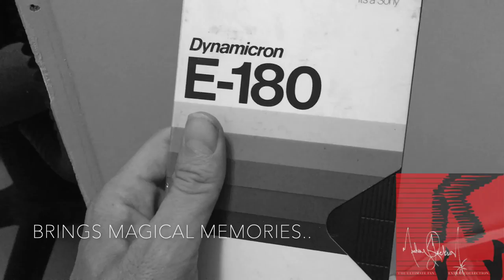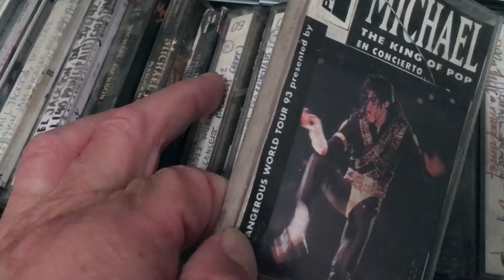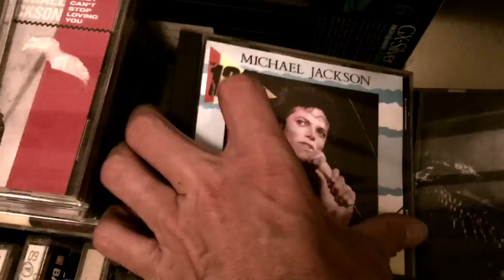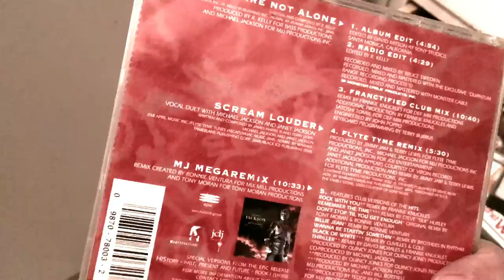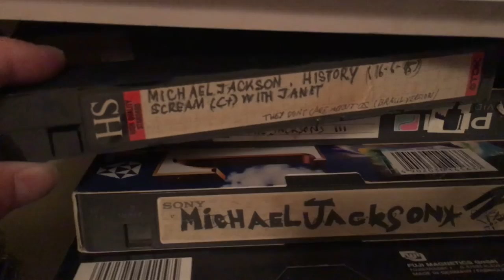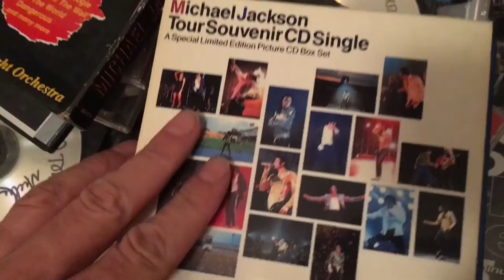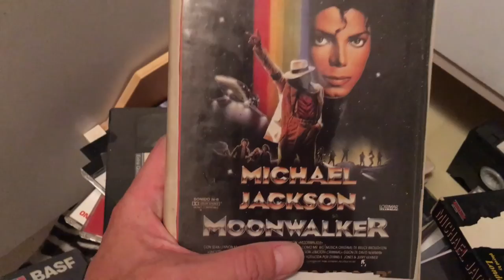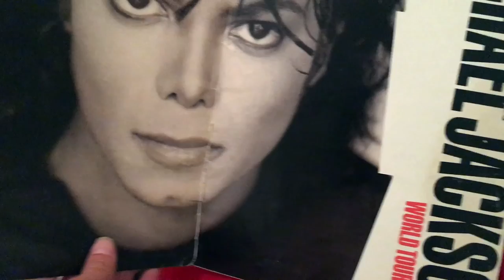Michael Jackson collection In the Closet !! MJ vintage ( cds, VHS, cassetes, tourbooks) 📀 Memories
Hi. It was hiding a few old treasures there, my MJ wardrobe! So I decided to open and let it breathe for a while. It's very dear to me and it connects me with my years of MJ devotion. I am not a collector as in modern terms, meaning I haven't been avidly collecting or buying new things online or ebay or actively trying to grow it. All you see is special, like a time capsule, because each item, cassette, videotape or cd came to me when they came out back in the day, so that means they are all special, they all have a moment and a why, and all tell a story, HiStory, My story..Everyday create your History. So, old things have a charm and a different flavour, they have been enjoyed and lived, and not simply displayed, and they bring back almost 35 years of select memories, and music, MJ tour and concerts, etc.This is both an experiment and introduction. I know today you can get all things in a snap and binge buy collections, but hope u can enjoy and appreciate this too!